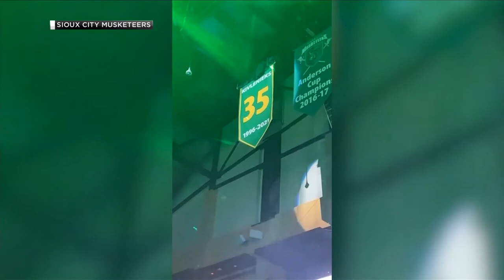Musketeers Celebrate Life and Legacy of Late Matiss Kivlenieks